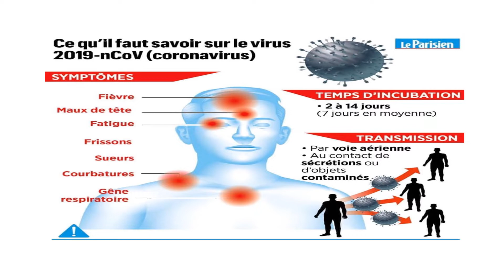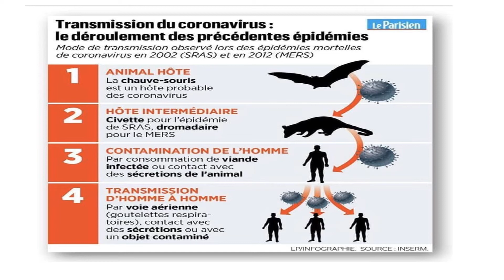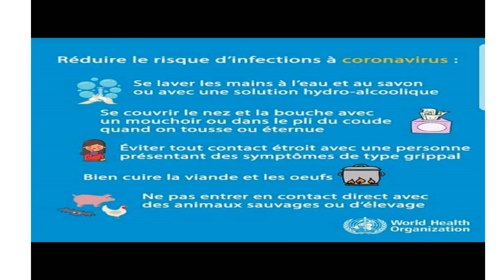coronavirus: proteje lavi nou ak lavi fanmi nou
atasyon pa kapon, vinn koute kijan pouw proteje santew ak sante fanmiw kont virus corona.